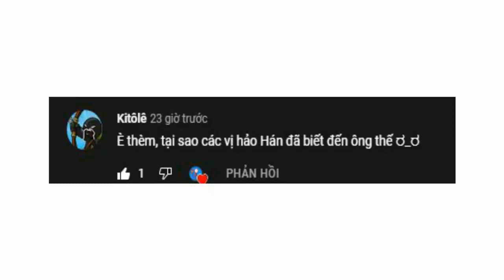a&a part 1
tập a&a đầu tiên của tui:)